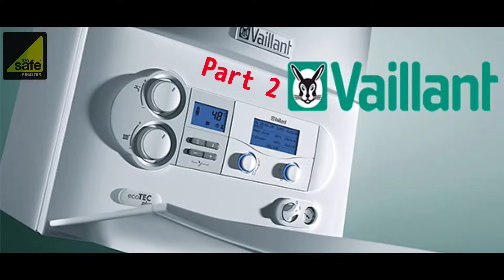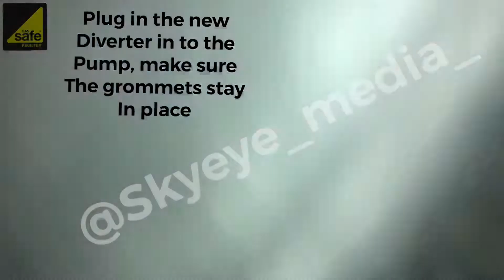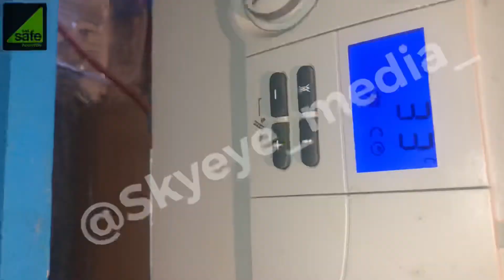Installing the Diverter valve PART 2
Installing the Diverter valve on the vaillant eco tec plus, brief video on how it was installed. One has to be gas safe registered to work on any boilers. Do not attempt if you are not qualified to do so.